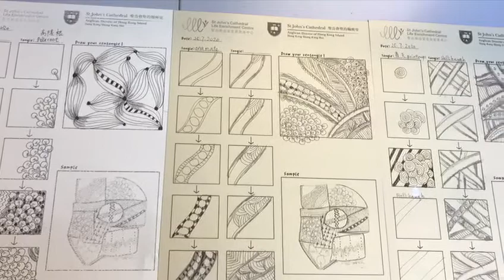Tara's Studio: "學習 Learning & Sharing"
2019年我在上海學習禪繞畫, 學了一個非常特別的圖案叫Ravel, 同一個圖案可以創作出不同的藝術品, 希望大家喜歡這個分享。

In 2019, during my stay in Shanghai, I joined the Zentangle Workshop. One of the tangles that I had learnt is called "Ravel".

 Tonight, I would like to share my joy by drawing this tangle. May you have peace and happiness.